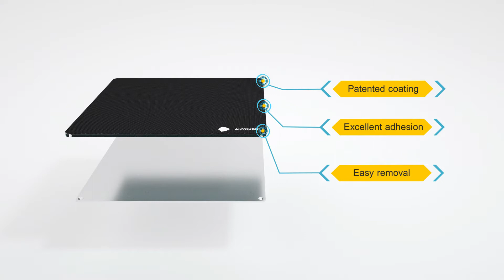Anycubic 3D Official Mega S FDM 3D Printer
This video for showing how to use anycubic mega s 3d printer.